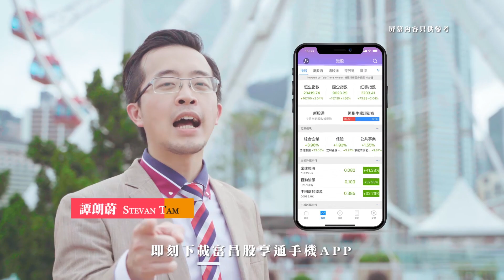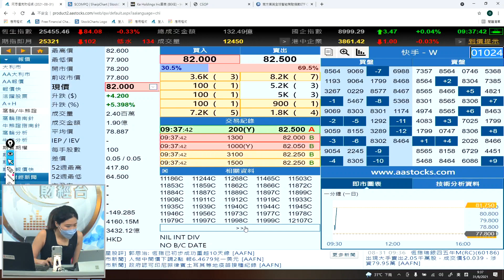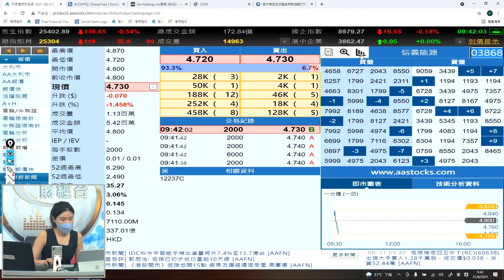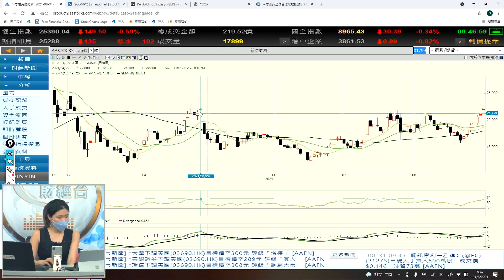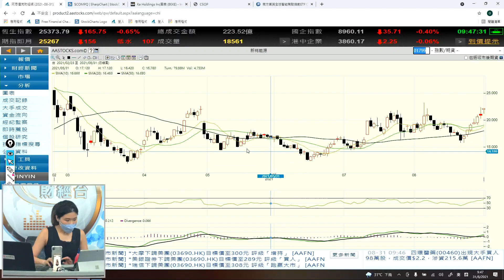長汽績優如何部署？ - 富昌財經台 早市焦點 31-8-2021 09:15 - 09:45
長汽績優如何部署？

富昌財經台 日期 : 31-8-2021 節目 : 早市焦點 時段 : 09:15 - 09:45